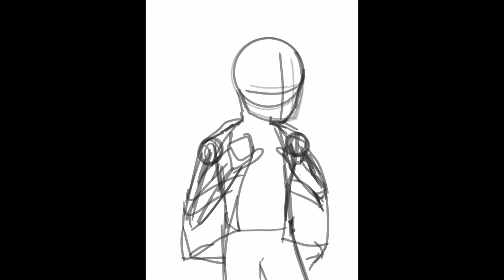Rosa Diaz Speedart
Bi pride!
Character is from Brooklyn 99.
Programs used:  Procreate, iMovie
Time Taken: About an hour